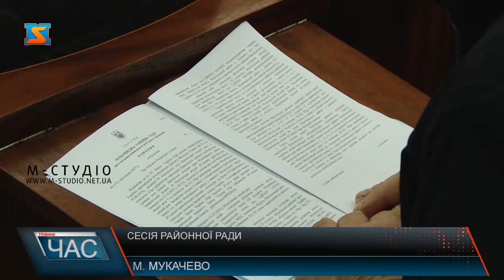Сесія районної ради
На сесії Мукачівської районної ради були присутні 28 депутатів. На порядку денному – 7 питань. Більшість прийняли в цілому, а от у блоці «Різне» у районних обранців з’явилися питання, і практично всі вони стосувалися бездіяльності в освітньому секторі, а саме гальмування ремонтних робіт у навчальних закладах.